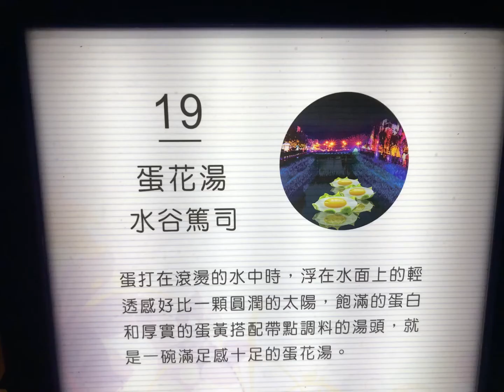Ep 133. [搞笑]2021年屏東綵燈節-蛋花湯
音樂家: Rook1e